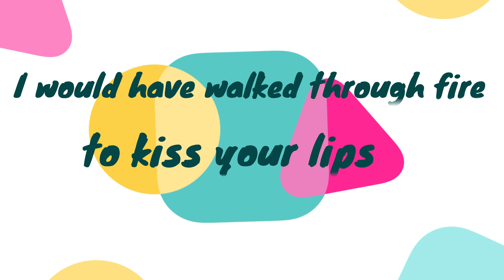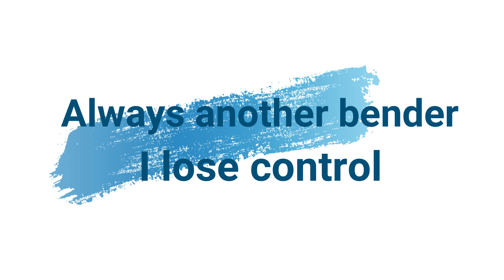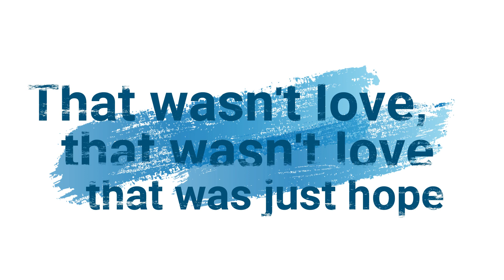The Chainsmokers - Hope ft. Winona Oak (Lyrics)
Support !